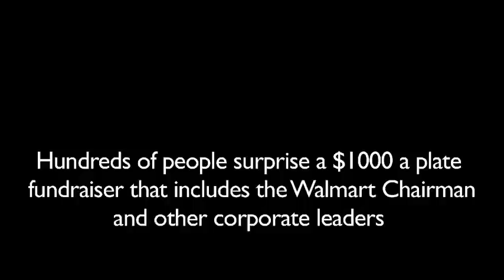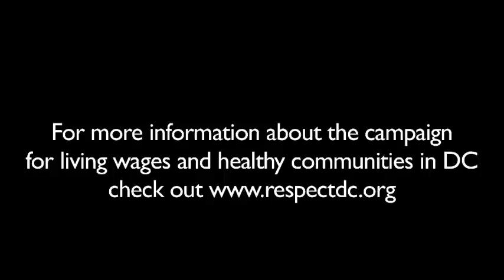Occupy DC Flash Mob Interrupts Union Station Event Featuring Walmart Executive Rob Walton.flv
by RespectDC on Oct 20, 2011
A flash mob hit Union Station in Washington DC on October 20, targeting a fundraiser for Conservation International in which Wal-Mart Chairman Rob Walton was expected to appear. Activists from Respect DC teamed up with a group from Occupy DC in the surprise action.